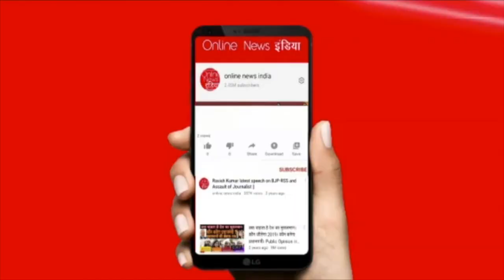शिंदे-फडणवीस की 'सीक्रेट मीटिंग' कैसे लीक हुई? असली सच सामने आया